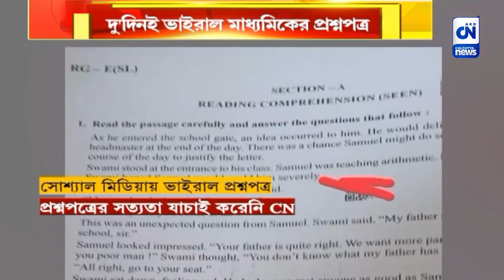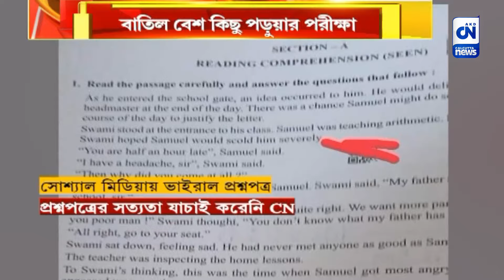কড়া নিরাপত্তার পরেও পরপর দুদিনই ফাঁস মাধ্যমিকের প্রশ্নপত্র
ইতিমধ্যেই শুরু হয়ে গিয়েছে ২০২৪ এর মাধ্যমিক পরীক্ষা। পরপর দুদিনই ফাঁস মাধ্যমিকের প্রশ্নপত্র। সাংবাদিক বৈঠকে পর্ষদ সভাপতি জানালেন উদ্দেশ্যপ্রণোদিত ঘটনা।